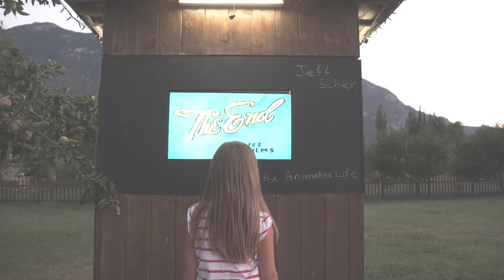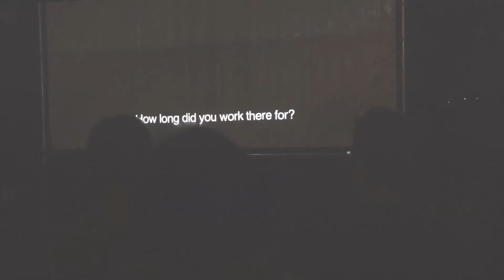ArtLand Hora - 1st Video Art Festival - Day 3